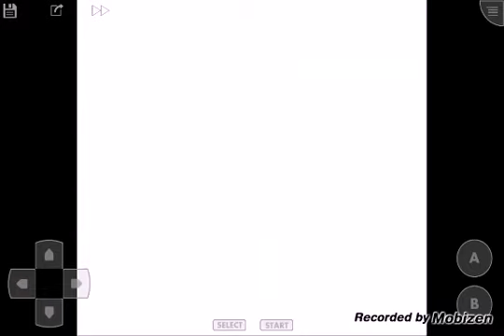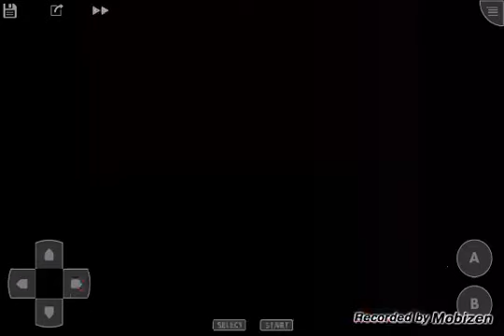Let's Play Pokemon Crystal Kaizo #17 Route 38